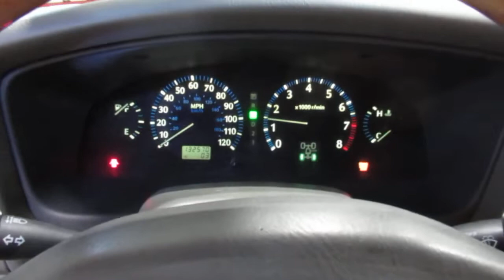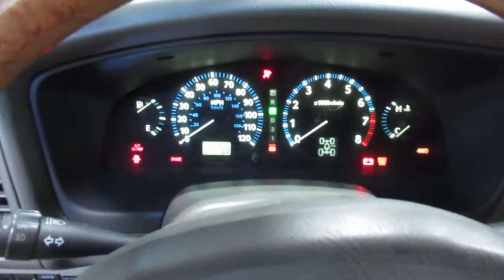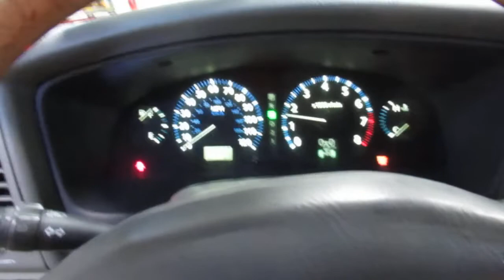Разборка Infiniti - QX4 (JR50) 1996-2002, 3.5 Инжектор (VIN: JNRDR07Y31W106315) 15672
Разобран Infiniti - QX4 (JR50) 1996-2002
Основные характеристики:
Год выпуска: 2000
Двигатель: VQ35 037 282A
Объём двигателя: 3.5
Тип двигателя: Бензин
Коробка передач: КПП автомат 4х4 (АКПП)
Кузов: Джип (5-дверный)
Смотри каталог запчастей Infiniti - QX4 (JR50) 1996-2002 на :
⏰ Режим работы колл-центра:
08:00 – 20:00 – ежедневно

Для наших покупателей:
- бесплатная доставка;